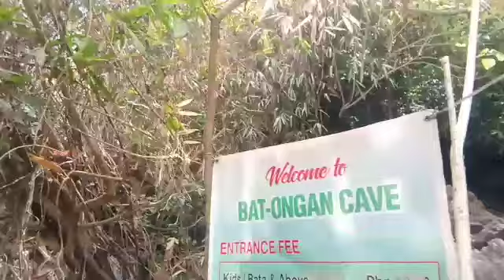Good Friday Adventure at Bat'ongan Cave😇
Holy Week
Bat'ongan Cave